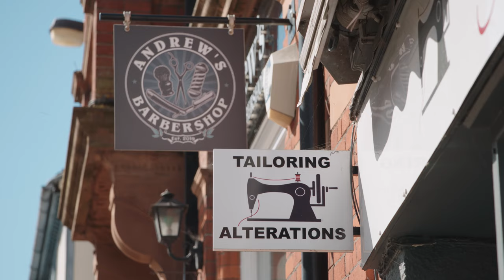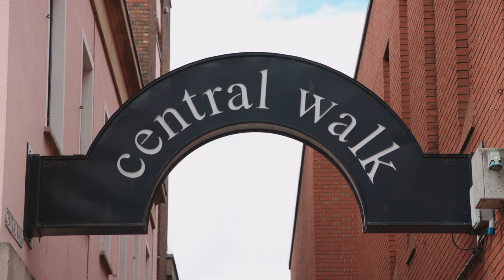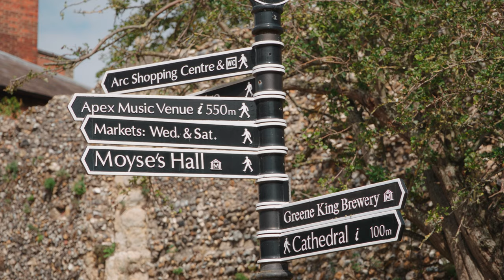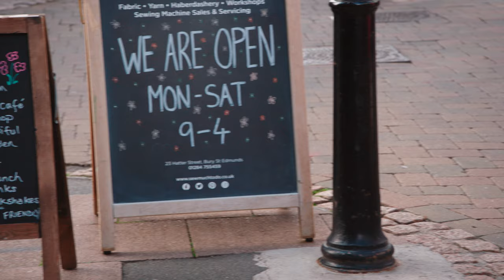eXplore Bury St Edmunds! Discover what makes our town so special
Promotional film of Bury St Edmunds for the new website, exploreburystedmunds.com

We are proud of Bury St Edmunds, our town, our home and we want to share this with you. The best places to eat, drink, shop and visit.

The home of the first patron Saint of England, King Edmund, and also known as Suffolks' Floral Town as described by Mark Murphy on BBC Radio Suffolk.

The town is also famous for being the "foodie" capital of East Anglia.

Voted one of the best places to live in the UK, we have ancient and modern, entertainment and events, a destination for many travellers, and historically, pilgrims.

Bury St Edmunds is renowned for the many Independent businesses and hosting one of the largest Christmas Fayre's in the country, as well, of course, our twice-weekly street market.

eXplore Bury St Edmunds, and uncover the best places to eat, drink, shop and visit in West Suffolk.

Denny Brothers Supplies Ltd
Currys Service Centre
Hazel Nurseries, Outwell, Norfolk
Bay Tree Cafe
Jewellery By Tony Strowger
3 Cats Vintage
The Handmade Shop & Gallery
Buy The Light
Abbeygate Cinema
Auntie Pam's Sweet Shop
Baileys 2 Coffee House & Bistro
Boosh Bar
The Body Shop
Casa
Clear To Sea
Copeland Interiors
Debenhams
Greene King
Harper Jewellery
Harriets Cafe Tearooms
Humphreys Butchers
The Shop by Just Our Stall
Lady Amarisa
Magic Stitching
Mings Oriental
Moyse's Hall Museum
Natwest
Really Rather Good
Romark Jewellers
Sew Much To Do
Anna
Smoking Monkey Antiques
Sneezums
St Edmundsbury Cathedral
Gastrono-me
No 5 Angel Hill, Wine & Coffee House
The Apex
Theatre Royal
The Bushel
Thurlow Champness & Sons
TUI Holiday Store
Warhammer
White Stuff
Woosters
Wright's
Citizens Advice Bureau
Croasdales Chemist
New Bury Fruit Co
Steves Seadish
Andrews Barbershop
Golden Magic Scissors
The Lounge Coffee Co
The Nutshell
The Suffolk Fruit & Vegetables Co.